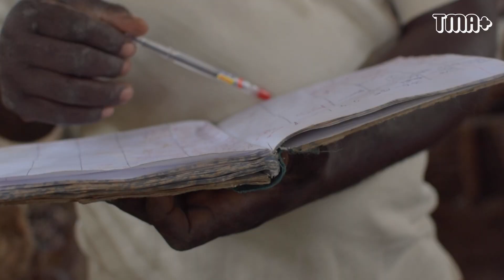How To Start A Rabbit Farm in Nigeria | Everything About Rabbit Farming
In this episode, we had a sit-down with a successful Rabbit farmer. He revealed all the things you would need to know to start a profitable rabbit farm. From the types of rabbit breeds, to the types of housing systems available for rabbit farming. He also touched on how to adequately take care of the rabbits, feeding and water needs, supplements to make your rabbits grow big as fast as possible, and then biosecurity measures to ensure that your rabbits are well and safe.

TIMESTAMPS
0:00 - Intro
1:31 - Rabbit Breeds
3:36 - Housing Systems
4:02 - Care & Welfare
5:07 - Antibiotics & Supplements
6:10 - Biosecurity
6:46 - Growth Stages
8:08 - Nutrition